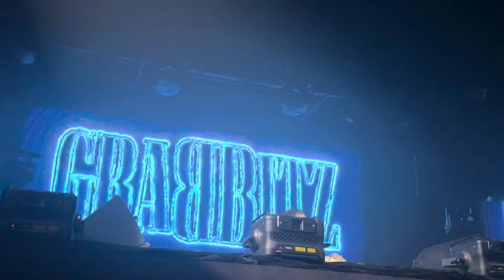Grabbitz - Orlando, October 2023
Rave Party at the Vanguard in Orlando, October 2023